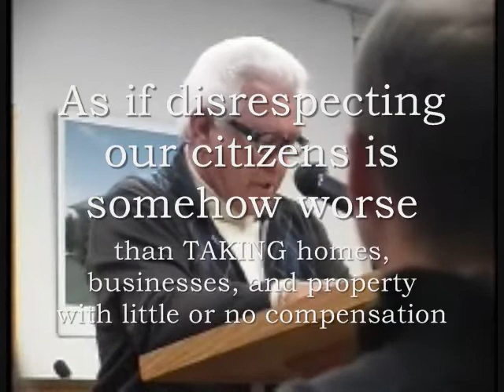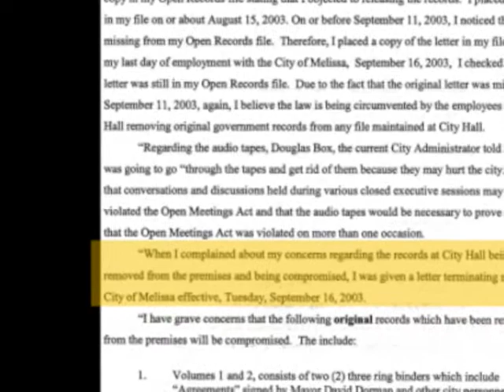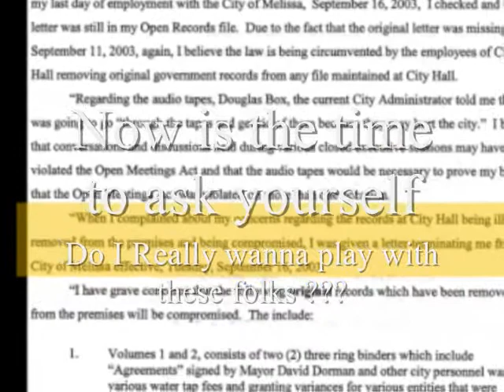The TRUTH David Dorman hides.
Mayor Dorman stated in City Council meeting that the ex-City Administrator/Secretary resigned to "care for her dying husband." Would you like to know the Truth about why she left? Here's a quick peek at an Affidavit she signed detailing the Who Why When and How. Mr. Mayor, Dontcha hate it when crap like this happens? You make the Best plans, line all the little ducks up for slaughter- and Boing! Outta the box comes something like THIS . For all you folks wanting DOCUMENTATION- I've got 12,283 pages (I know because I've made copies) including Affidavits, Depositions, Transcripts, and Confessions- even a signed and notarized Will.